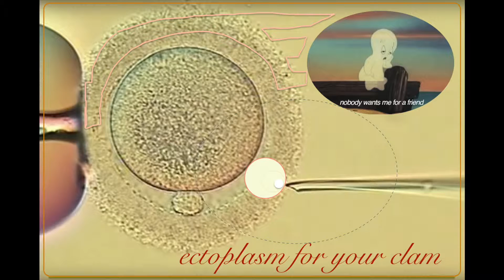psychic thrust-ectoplasm for your clam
performed by Mabel Moore & AJ Collins Spring of 2016 as mere specters.